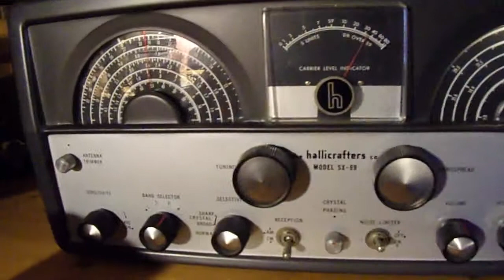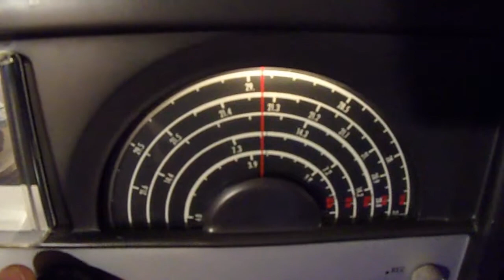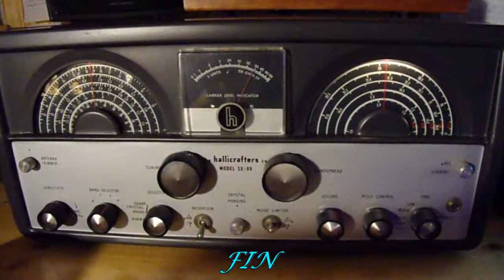Hallicrafters SX-99 SSB40m Part I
Just bought this from an SFARC club member that was moving. He was selling all his vintage Receivers and Transceivers.
This unit was almost like brand new and kept up.